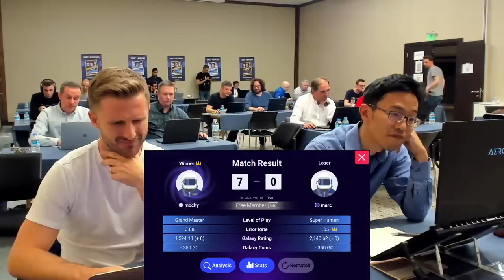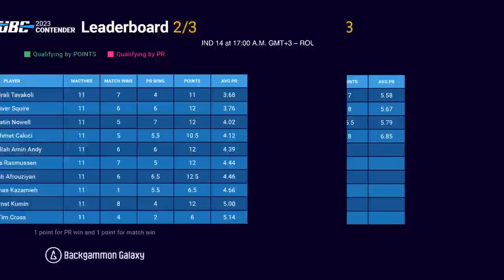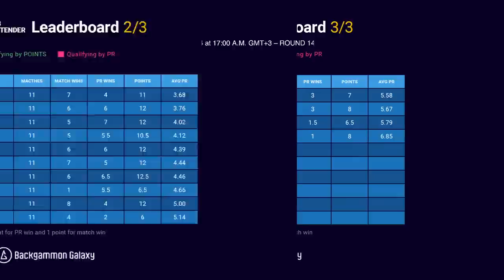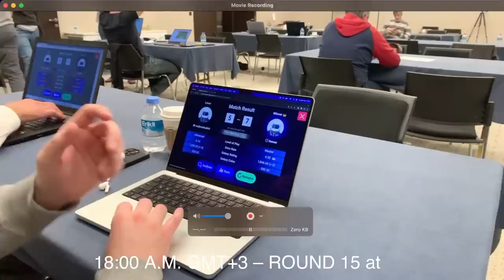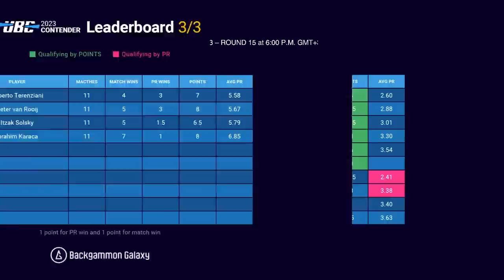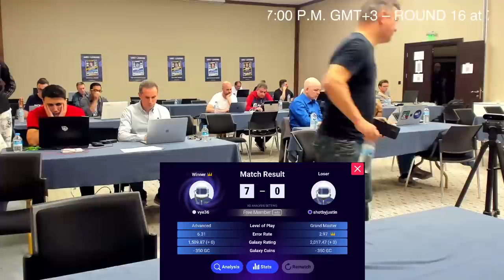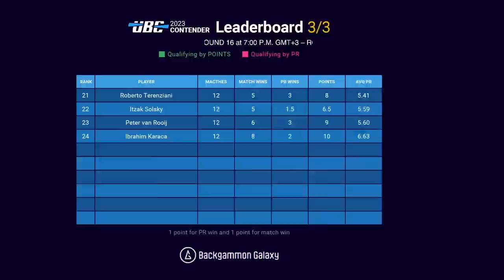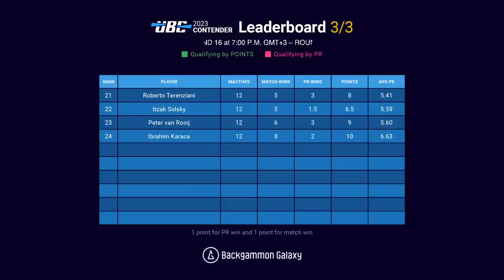UBC 2023 Contender - DAY 2 - Part 2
This is the UBC – Ultimate Backgammon Championship!

00:06:37 Masayuki 'Mochy' Mochizuki vs Marc Olsen
01:05:50 Zdenek 'ZZ' Zizka vs Masayuki 'Mochy' Mochizuki
02:07:21 Ernst Kümin vs Justin Nowell
03:14:08 Michihito 'Michi' Kageyama vs Dirk Schiemann